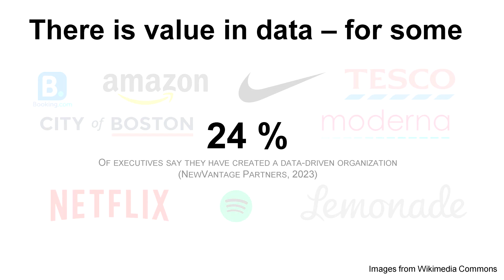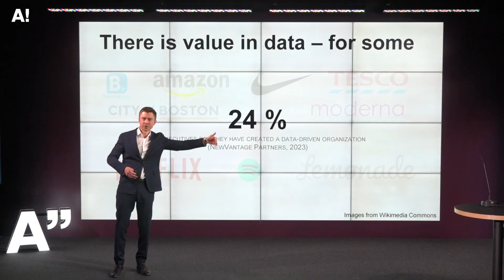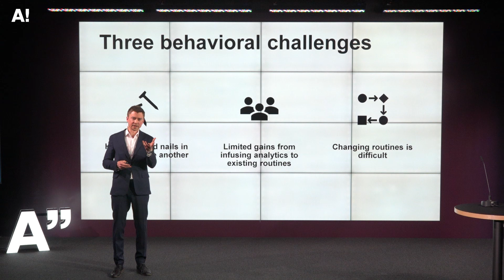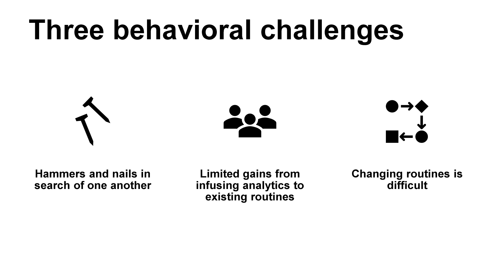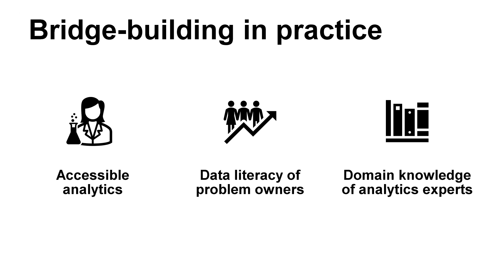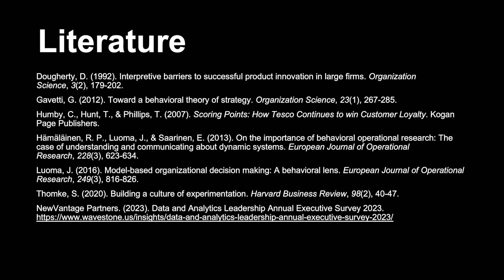The challenge of becoming a data-driven organization: a behavioral perspective – Jukka Luoma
Aalto University Tenured Professors' Installation Talks, 26 April 2023.

The challenge of becoming a data-driven organization – a behavioral perspective
Jukka Luoma
Department of Industrial Engineering and Management

Video by Aalto Studios.